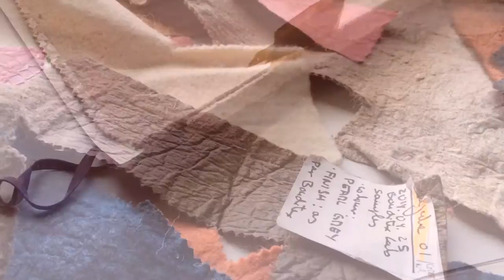Ananas Anam - Presentation of Piñatex created by Dr Carmen Hijosa.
This video aims at showing the elaboration of the new, natural and sustainable material Piñatex.